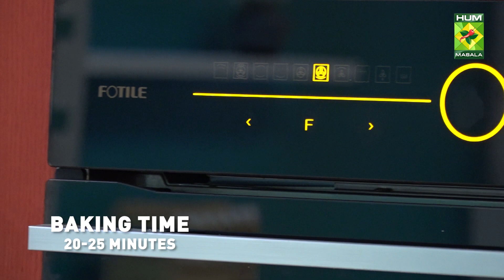Multi Grain Bread Recipe | Homemade Multigrain Healthy Bread Recipe | Eat Right With Hamza| MasalaTV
Multigrain Bread Recipe | Homemade Multi Grain Healthy Bread Recipe | Eat Right With Hamza Season 2 | MasalaTV

Multigrain Bread Written Recipe :

Ingredients:
Whole wheat flour   250gm
Whole meal flour    250 gm
Yeast      10gm
Salt      2tsp
Coriander seeds    1/5 tbsp
Cumin seeds powder   1/5 tbsp
Luke warm water    340ml
Mix seeds     3 tbsp

Instructions :
Soak the seeds in 1 cup of water. This step is necessary so that they don’t burn while baking the bread.
Mix the whole wheat flour and the spelled flour in a large bowl. Add the spices and salt and incorporate them well.
In a small bowl, dissolve the yeast in lukewarm water. If it's too hot then it can kill the yeast, so it's best to stick to lukewarm water (around 110ºf/43ºc). This usually takes a few minutes. Add the yeast mixture into the flour bowl and mix until you obtain a sticky dough. (if you want to add some natural sweetener then add that at this point).
Knead the dough for about 10-15 minutes until it becomes uniform, soft, and elastic. This can also be done in a stand mixer for between 8-10 minutes.

Roll the dough into a ball, wet it with some olive oil, and place it in a lightly oiled bowl. Cover the bowl with a damp tea towel and set aside for 1 hour so the dough can rise to around double its size.
Remove the dough from the bowl, knocking out some air while you shape the dough into a 'loaf' shape that is slightly thinner than the width of your loaf tin (see video). The same goes for individual loaves - simply divide your dough evenly and shape accordingly.
Note* if you want to add any seeds/additives into your bread, then you'd add them at this point, just after the first proving
Prepare your bread loaf tin and grease it or line it with baking paper or a bread tin liner. I use a paper liner, which I lightly flour.
Place the shaped dough inside the tin. Then drain the presoaked seeds from any excess water and place them on top of the dough.
Let the bread be proof for another 45 minutes, covered with a damp tea towel. It should double in size, but make sure to not overprove as this can lead to deflated bread with a coarse texture.
In the meantime, preheat the oven to 480ºf/250ºc. First place 2 baking trays as follows tray in the middle of the oven – this is where the bread loaf tin goes tray in the bottom of the oven – this is where a bit of hot water goes just before baking the bread. The water helps keep the environment moist and will create a nice crispy crust for the loaf.
When you are ready to bake, carefully pour a cup of water into the bottom tray (it will be hot so can steam immediately). Then place the bread on the middle shelf.
Bake time will be between 15-20 minutes.

Masala TV Recipes | Masala Recipe | Hum Masala TV | Hum Masala | Masala TV | Desi Food | Pakistan Food | How to make Multigrain Bread Recipe | Homemade Multigrain Bread Recipe